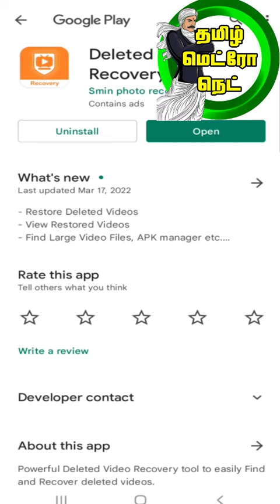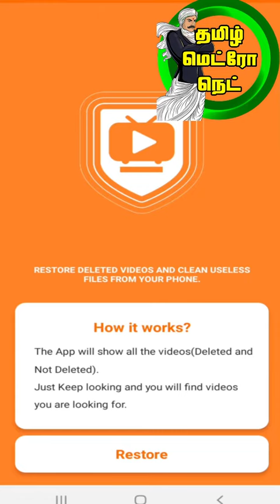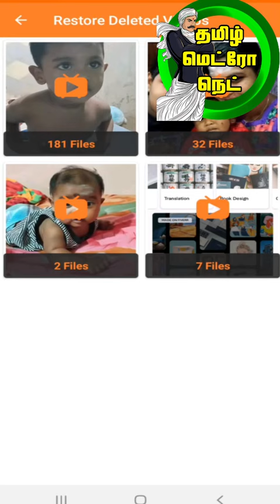BEST APP TO RECOVERY VIDEOS | அழிந்து போன விடியோவை திரும்ப பெற | Tamil Metro Net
ஒரு வருடத்திற்கு முன்பு உங்க மொபைலில் அழிந்த வீடியோக்களை கூட ஒரு நிமிடத்தில் திரும்ப எடுக்கலாம் கீழுள்ள லிங்கை அழுத்துங்கள்

BEST APP TO RECOVERY VIDEOS
அழிந்து போன விடியோவை திரும்ப பெற
This video will helpful to you to recovery the video in your mobile and it is very nice to use .so try this app .

❤❤❤முயற்சியும் பயிற்சியும் வெற்றி தரும் ❤❤❤